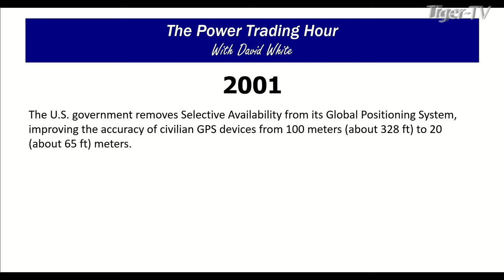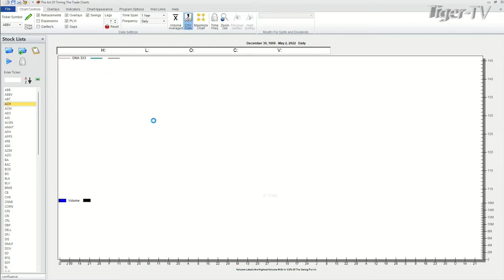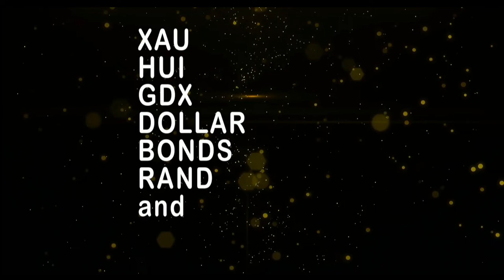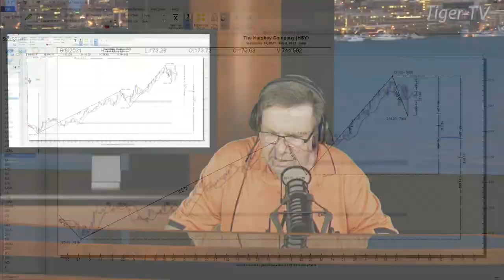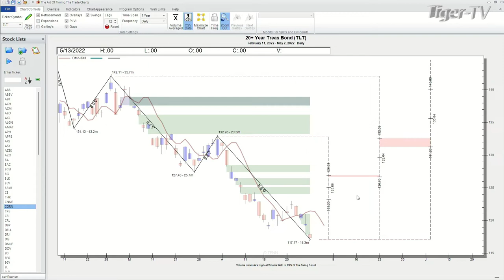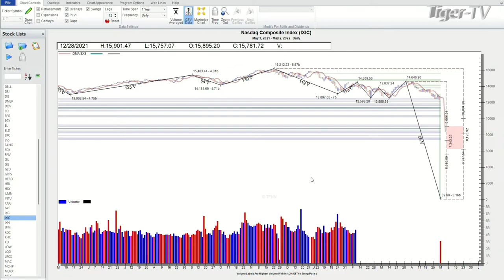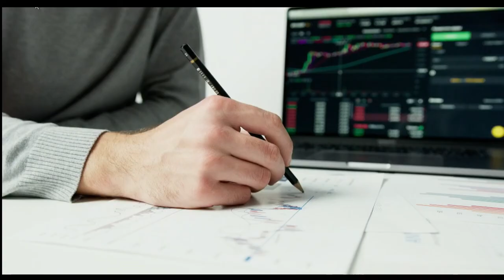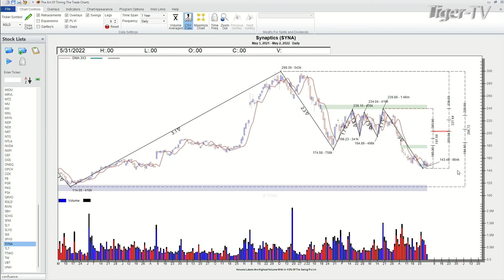May 2nd, Power Trading Hour with David White on TFNN - 2022